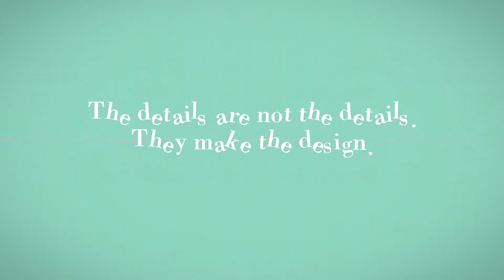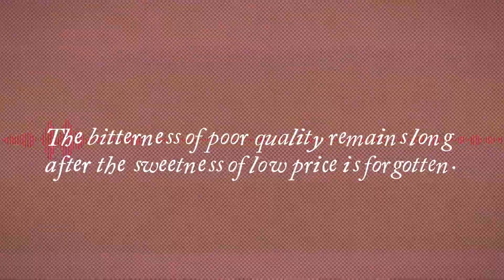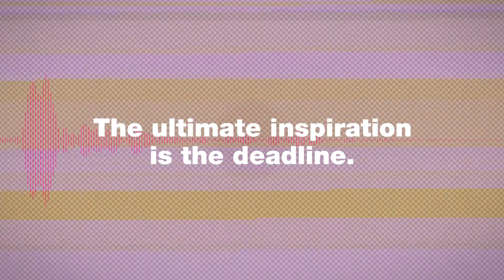Design Quotes | Cinema 4D & After Effects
Researching typography in Cinema 4D and frequency based animation in After Effects.
The color palette is based on the Spring Fashion Color Report 2015 by Pantone Color Institute